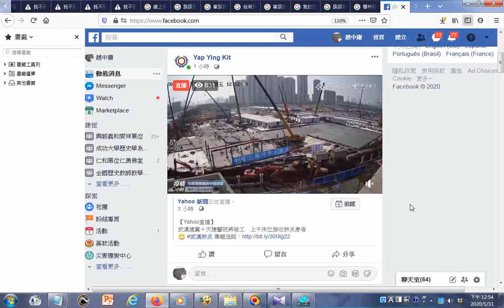瀏覽 【Yahoo直播】武漢建冀十天建醫院將竣工 上千床位接收肺炎患者20200131FACEBOOK臉書直播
20200131FACEBOOK
【Yahoo直播】
武漢建冀十天建醫院將竣工　上千床位接收肺炎患者